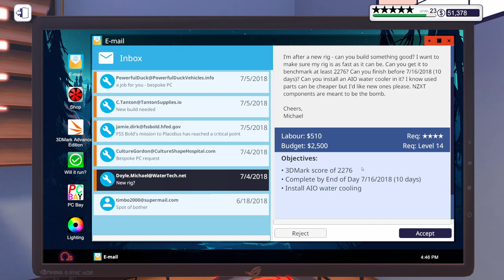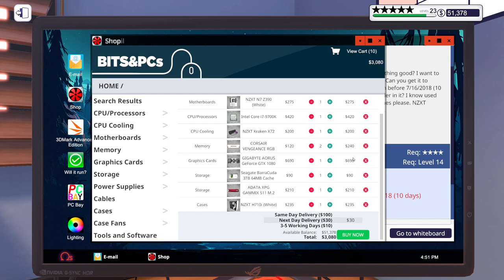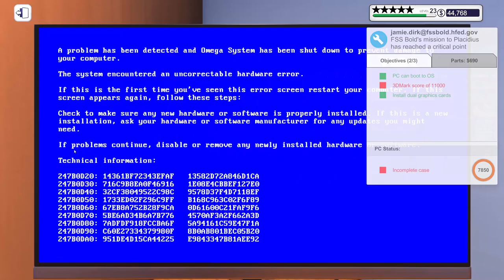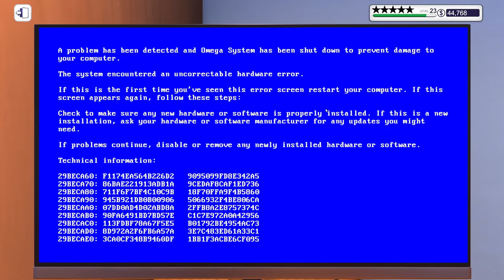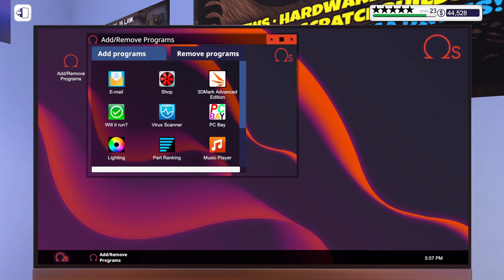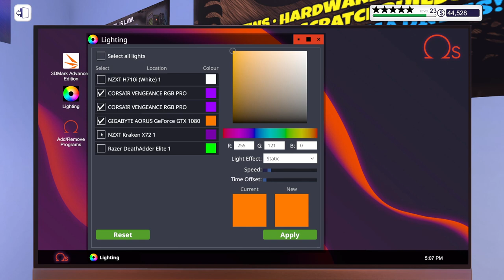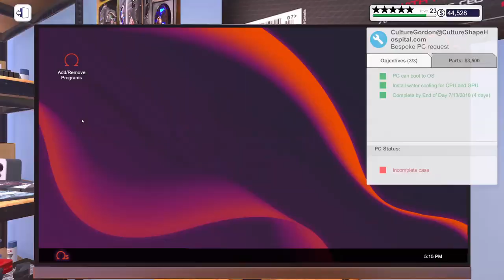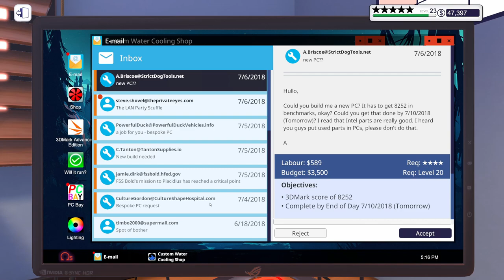AMD Threadripper Build with FULL Custom Water Cooling Loop!! PC Building Simulator | Episode 97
In this episode, we are continuing our let's play of PC Building Simulator! First, we attempt to add dual GPUs to a PC, next, we build a PC to get a 3DMark score of 2276, finally, we build a PC with a custom water cooling loop.
★Enjoyed it? Loved it? Please be sure to SHARE!!★

★If you want to pick up a copy of this game